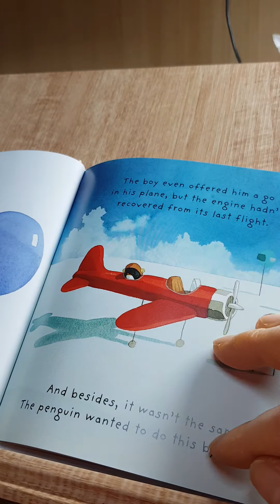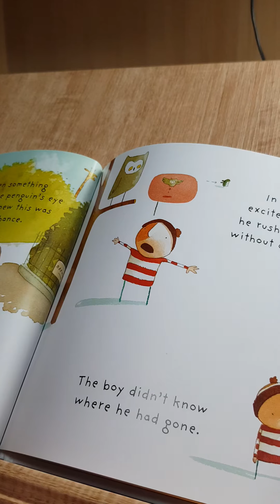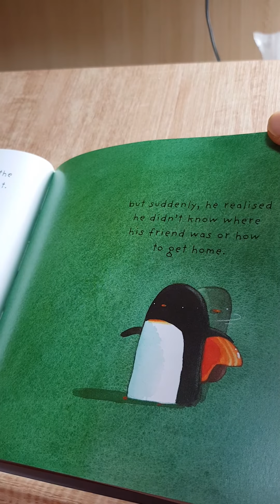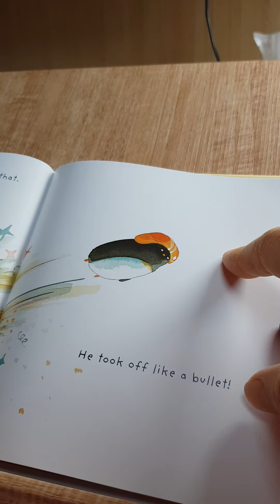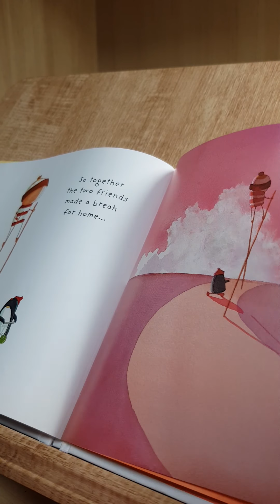Up and down